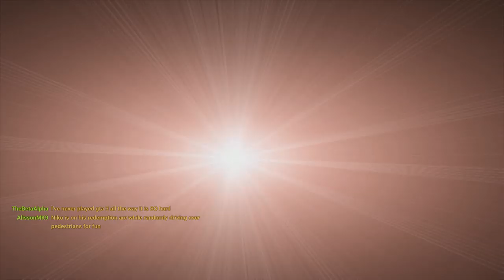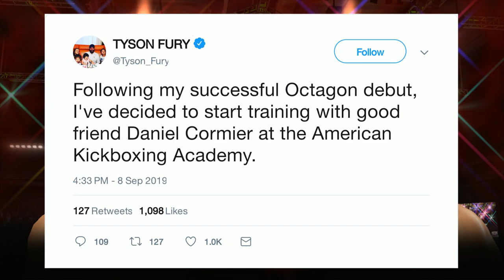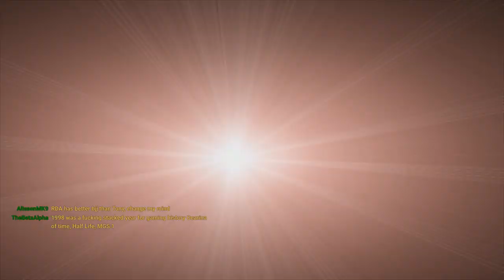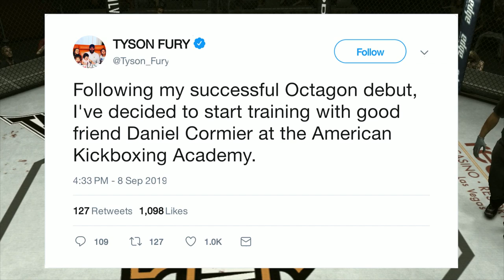UFC Fight Night: Hominick vs. Aldo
Support the stream UFC Fight Night: Hominick vs. Aldo goes down in the proud city of Las Vegas as two top ten contenders battle it out for the right to enter the upper echelon of the division! It goes down this Sunday at 4PM BST!

[Main card]
Mark Hominick vs. José Aldo
Mickweed DcGee vs. Jon Jones
Cheick Kongo vs. Rampage Jackson
Alistair Overeem vs. Gabriel Gonzaga
Mike Brown vs. George Roop
Matt Serra vs. Thiago Alves

[Undercard]
Chris Cariaso vs. Charlie Valencia
Lyoto Machida vs. Vladimir Matyushenko